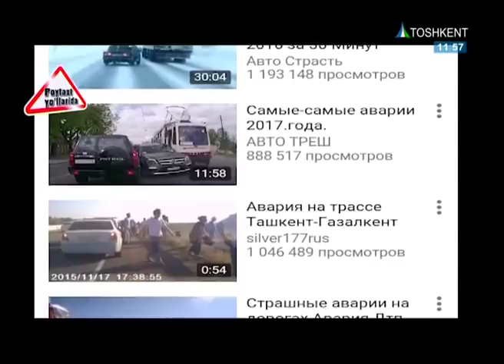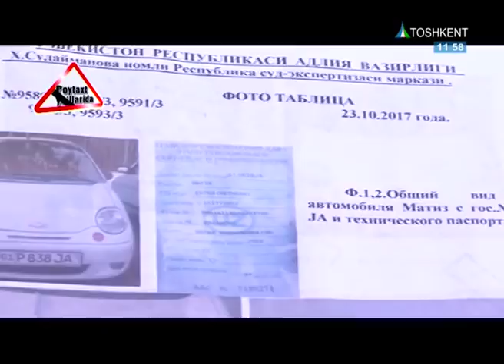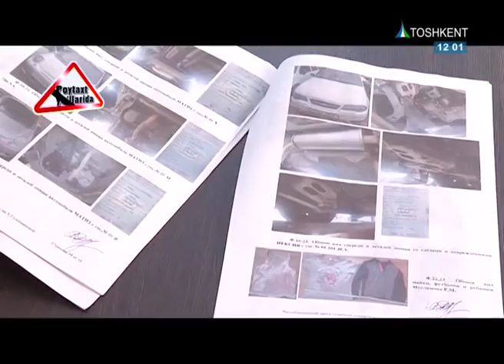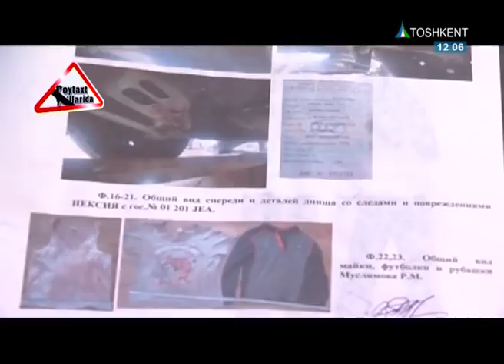Poytaxt yo`llarida 19.02.2018